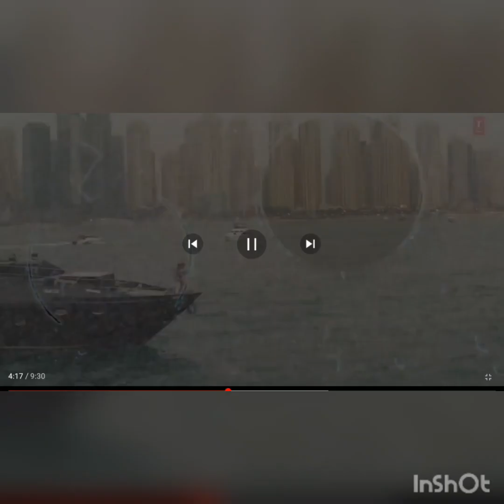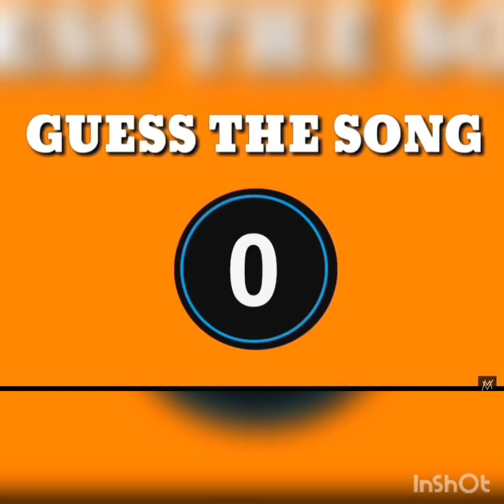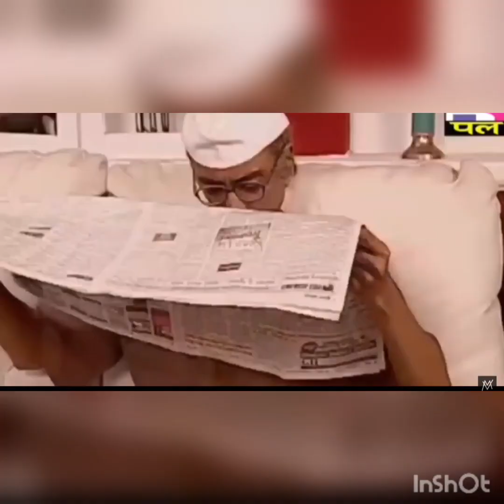funny singing me 😂😂